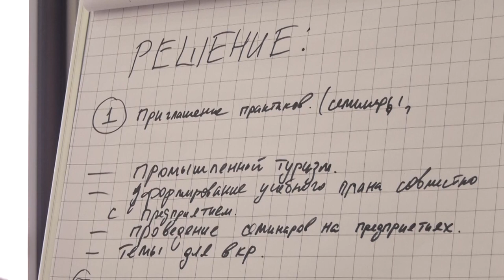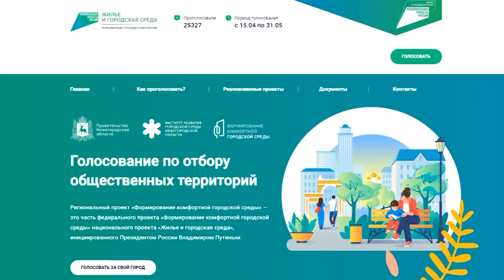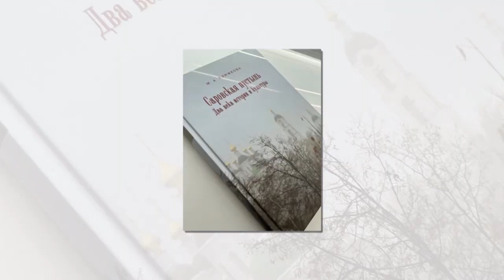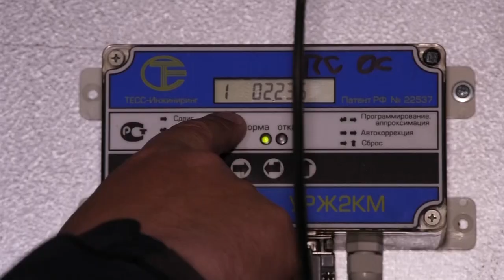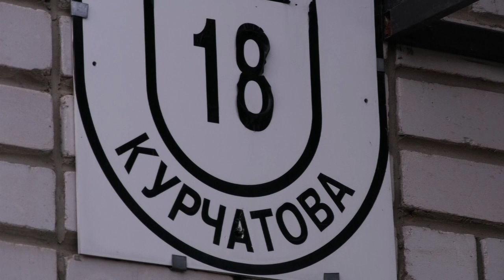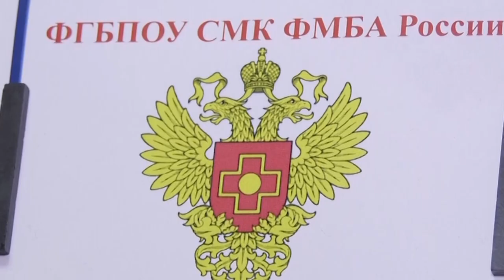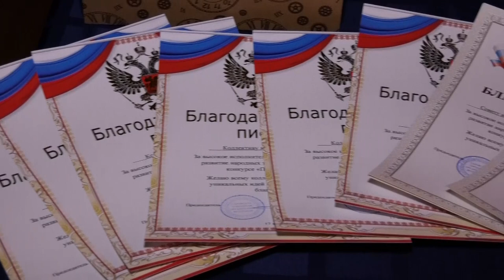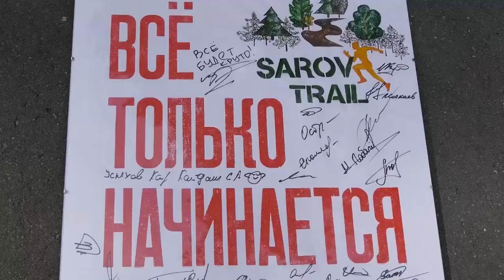Новости Сарова. Итоги недели 17.04 - 21.04